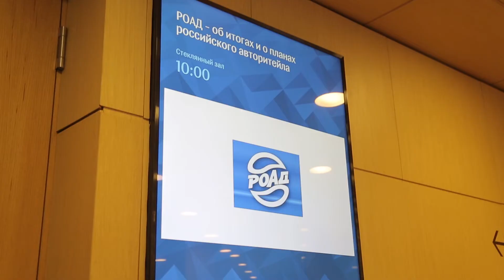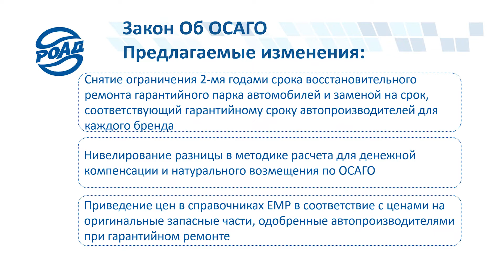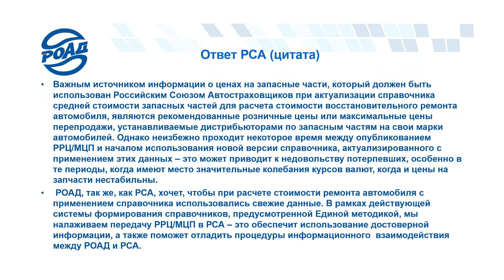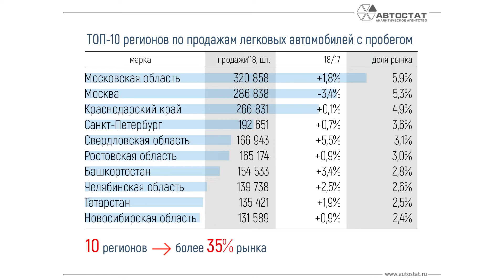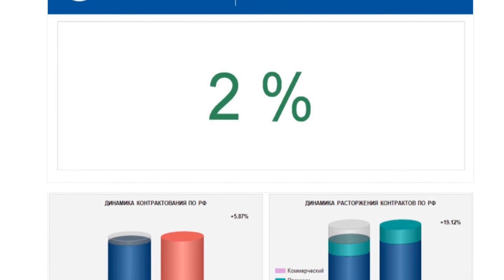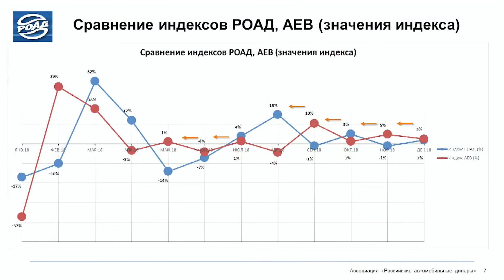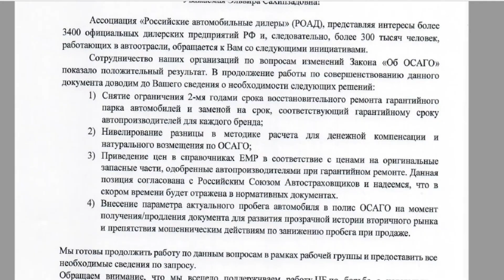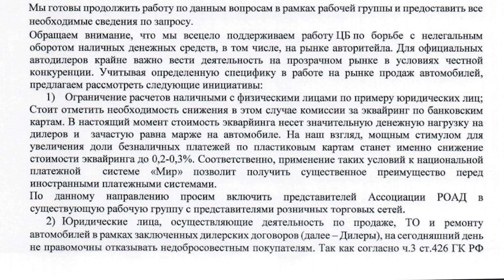Новостной выпуск №7 РОАД-ТВ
На пресс-конференции РОАД "Итоги 2018. Возможности 2019" было затронуто много важных вопросов:

В новом выпуске РОАД-ТВ смотрите:

- Регулирование вторичного рынка. Отмена двойного НДС.
  Перспективы - 00.30
- ОСАГО: основные изменения на рынке 2018 года - 04.03
- Цифра недели АВТОСТАТ: особенности регионального рынка новых автомобилей в 2018 году - 05.48
- ИндексРОАД: бенчмаркинг потребительской активности для дилеров - 08.10
- РОАД и ЦБ: диалог продолжается - 10.23